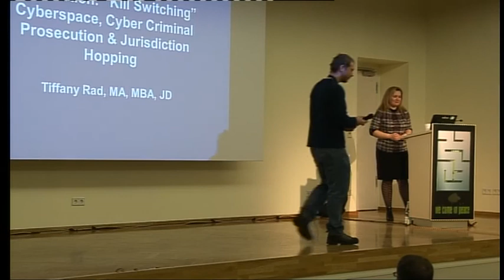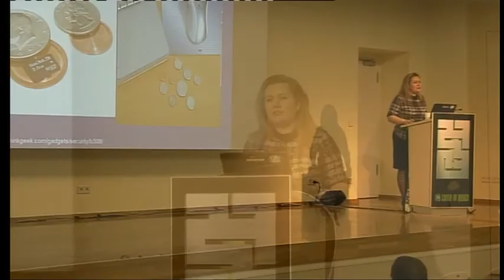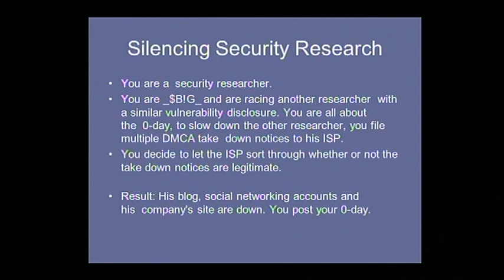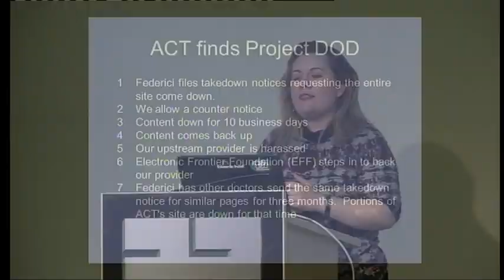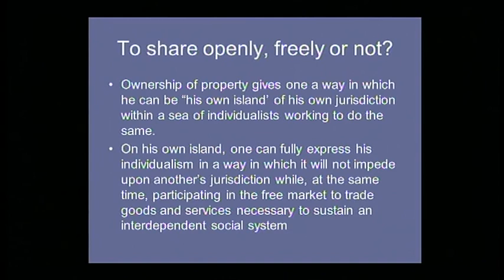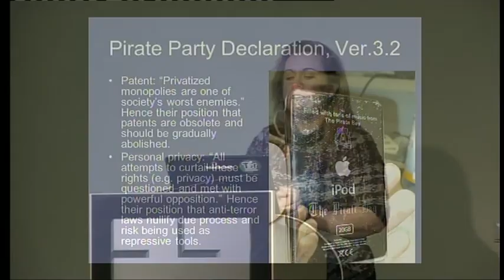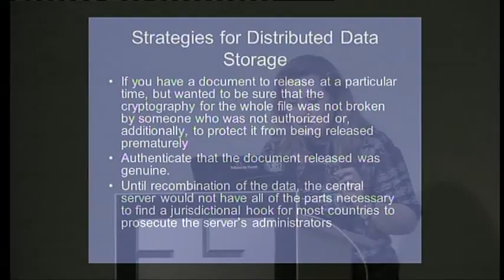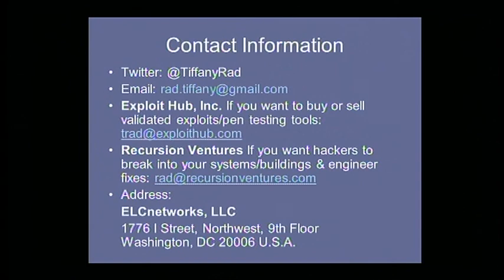[27C3] (en) International Cyber Jurisdiction